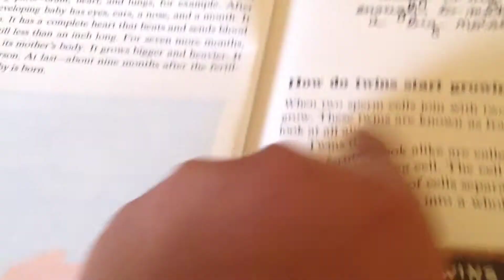Tying 2 read